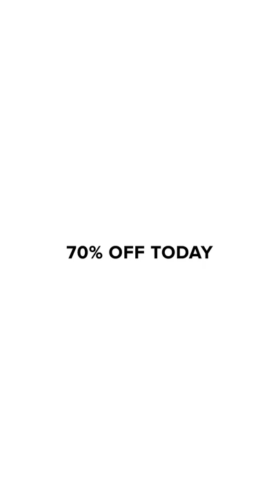Inscents Waterfall | Guide your way to a stress-free lovely day.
Enrapture and attract positivity to your life,
less stress ~ less worries with the help of Inscents Waterfall.